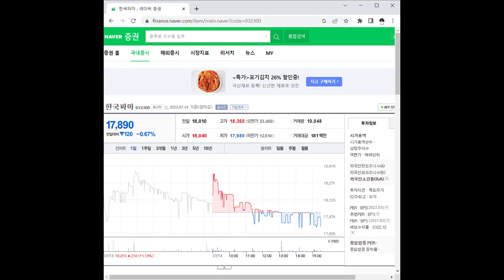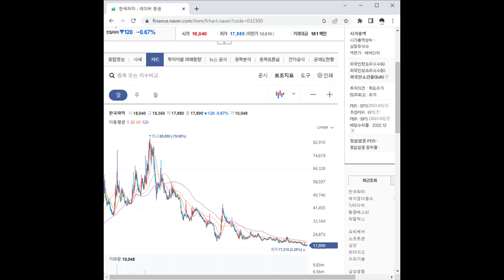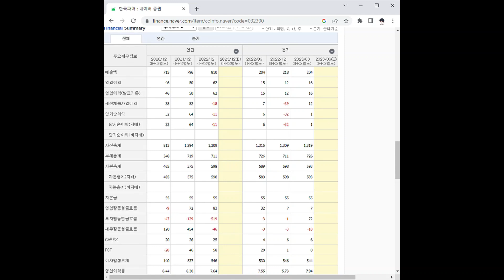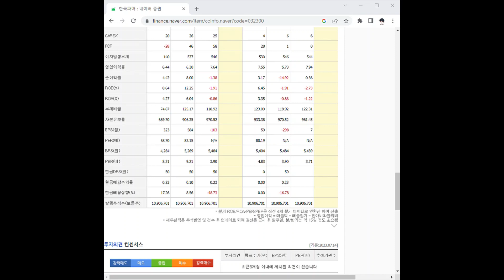032300한국파마 주가 전망 및 차트 분석